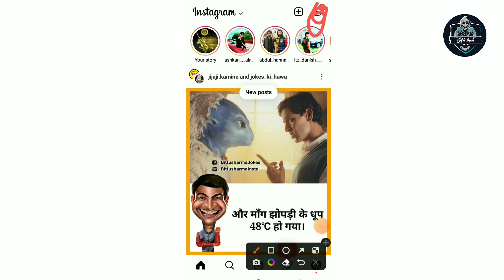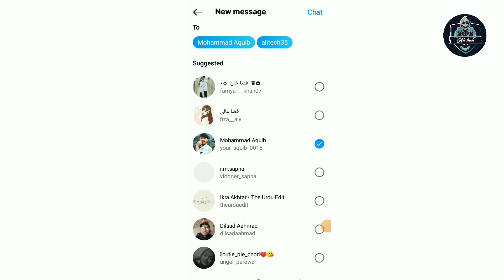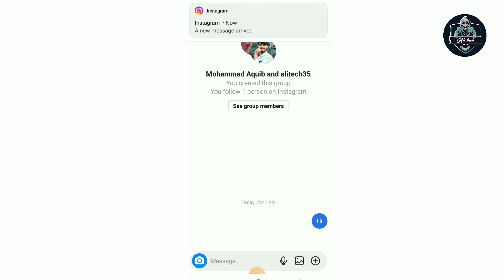instagram par khud ko unblock kaise kare 2022 / how to unblock on instagram if someone blocked you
मेने इस वीडियो में आपको बताया है की आप block हो फिर भी आप जिससे बात करना चाहते है आप अच्छे से बात कर सकते है और unblouk हो सकते है

में आपके लिये हमेशा ऐसे ही अच्छी अच्छी trick लाता रहुगा बस मुझे तो आपका प्यार और आपका साथ चाइये प्यार में ले लगा आपका ओर साथ आप subscribs करके दे दिजिये love u friends my family💞💞🤗🤗

1. how to unblock people on instagram

3. how to unblock on instagram

4. how to unblock on insta

5. how to unblock on instagram in hindi

6. how to unblock in instagram

7. instagram

8. instagram block

9. instagram unblock

10. how to unblock on instagram if someone blocked you

instagram par khud ko unblock kaise kare
instagram me khud ko unblock kaise kare
khud ko unblock kaise kare instagram
how to unblock people on instagram
insta par khud ko unblock kaise kare
instagram me koi block karde to unblock kaise kare
instagram pe khud ko unblock kaise kare

इस वीडियो में आपको बहुत help देंने का प्रयास किया हु आप भी प्रेम हु बनाये रखे में आपका भाई ?

इस वीडियो को पसंद करें

मेरा वीडियो देखने के लिए बहुत बहुत धन्यवाद💞